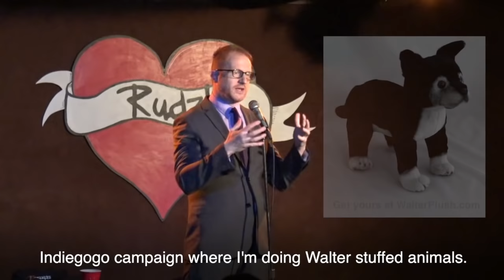Entitled Heckler and a Dog - Steve Hofstetter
At the end of a show in Houston, Steve quickly puts a heckler in their place after they interrupt him asking the audience to tip the venue’s bar. As it turns out for this audience member, saying you are going to tip well and actually tipping well are two very different things. Afterwards during the Q&A, Steve is asked about the stuffed animal campaign he is doing for his dog Walter.